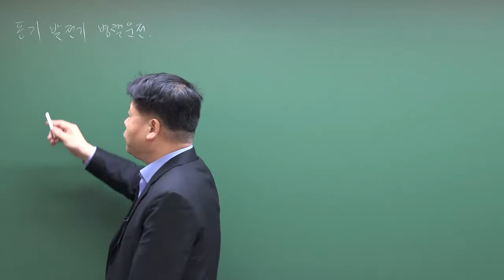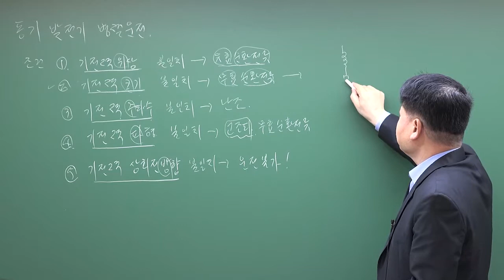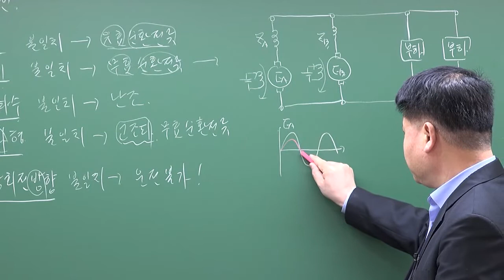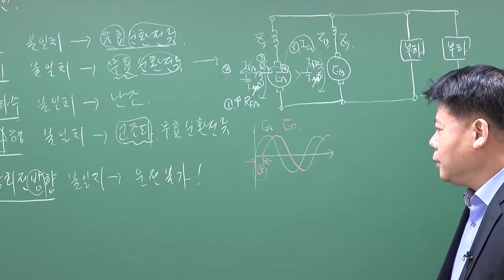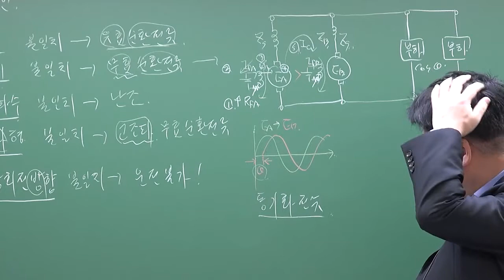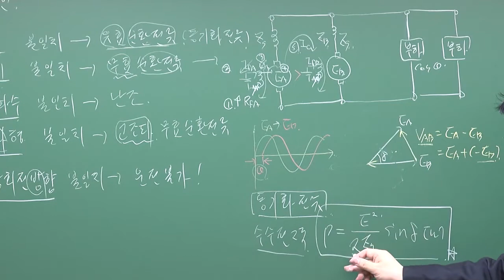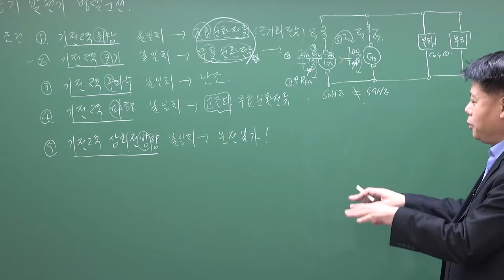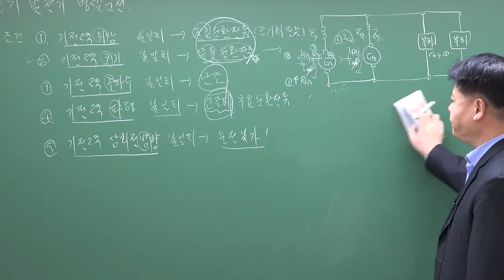전기기기 : 동기발전기 병렬운전